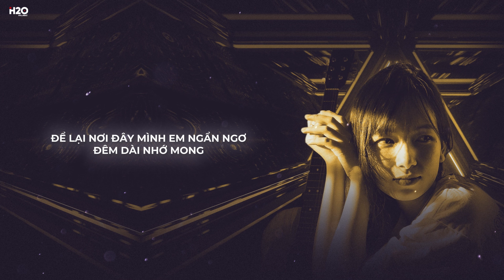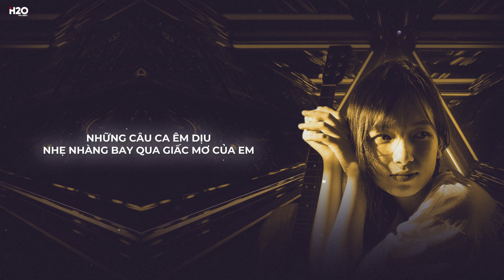Chỉ Muốn Bên Em Thật Gần (SÓI DOLCE Remix) - YLing | Khi Cơn Mưa Nhẹ Rơi Vội Vàng Hot TikTok Remix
Khi cơn mưa nhẹ rơi
vội xòe đôi tay em lướt qua
chạm vào ánh mắt
bờ môi nhẹ run chẳng cất nên lời

em mang mây nhẹ trôi
chìm vào bầu trời muôn ánh sao
để lại nơi đây
mình anh ngẩn ngơ
đêm dài nhớ mong

những câu ca êm dịu
nhẹ nhàng
bay qua giấc mơ của anh
chỉ một giây thôi
người ơi
cũng làm tim anh xuyến xao

nắng buông qua khung cửa
chạm vào
đôi mi vẫn như còn thương
lạc vào đôi mắt của ai
làm cho
con tim nhớ monggg

chỉ muốn bên em thật gần
nhẹ nhàng cơn gió lướt qua
làn tóc êm ru mây trời
dịu dàng em đứng trước ta

đặt khẽ lên trên tay người
nhành hồng
câu ca khẽ buông
ngày nắng cho em nụ cười
dịu dàng
đôi môi khẽ trao

Rap :
em như một cơn gió mang thanh âm thổi qua tai
như melody anh viết không suy tư vào ban mai
 ta ngắm sự trỗi dậy từ những tia sáng nhỏ
bình yên ở trong ta “một ngày trọn vẹn không đáng bỏ”
là có em bên đời …mình cùng phiêu vài câu ca
ta như một đứa nhóc mà không cần dùng lời sâu xa
đâu ra .. những điều lạ kì ở trong không gian này
yah
ngày nào vắng em…. anh như  mùa đông không mang giày

➨ H2O Music là kênh chọn lọc những ca khúc nhạc trẻ mới hay nhất và được yêu thích hiện tại.

© Bản quyền video thuộc về H2O Music
© Copyright by H2O Music ☞ Do not Reup.